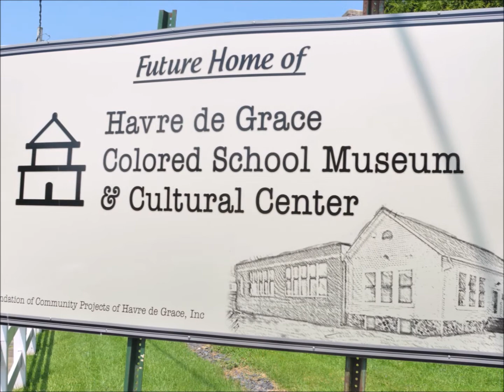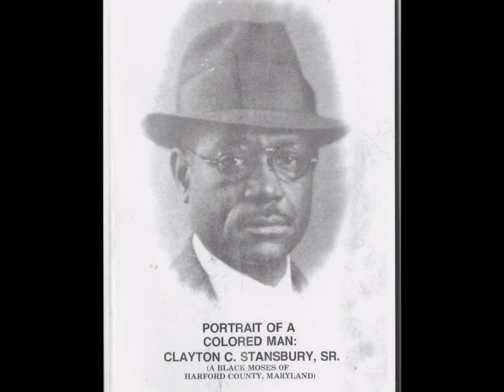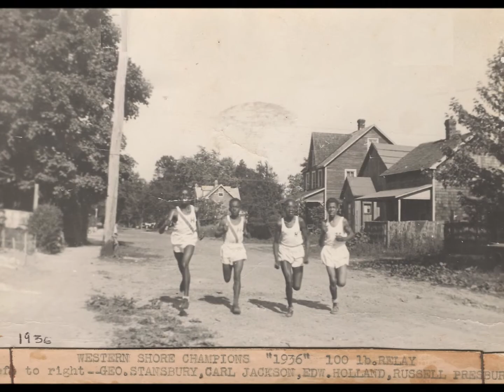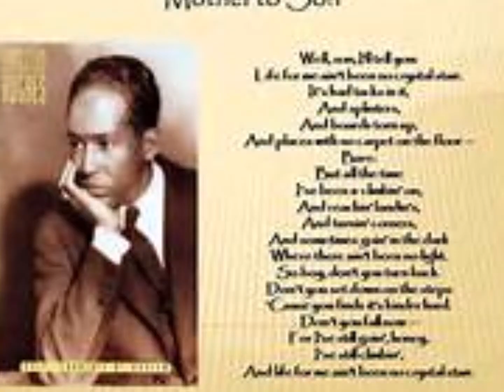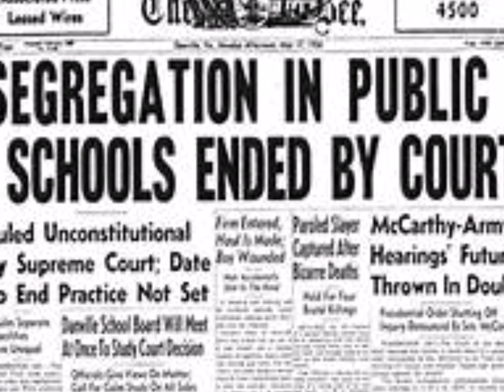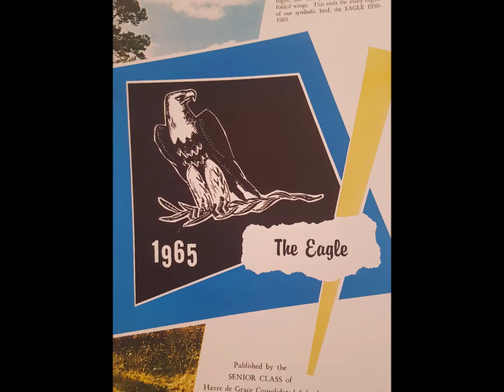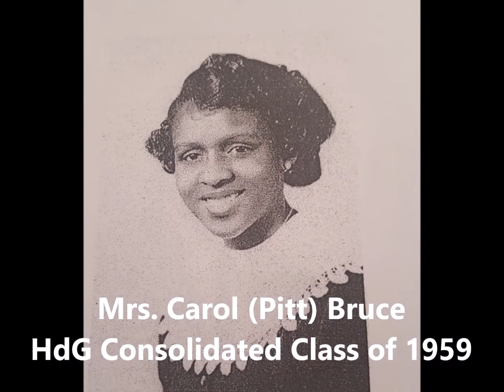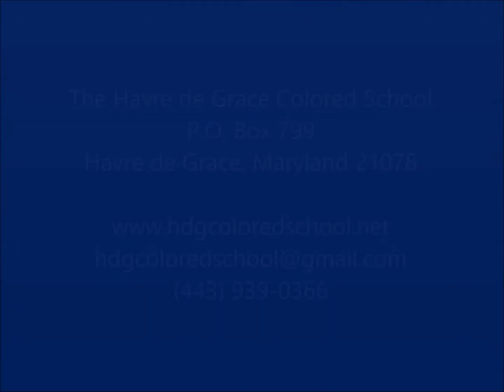Havre de Grace Colored School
In 1910, Harford County Public Schools erected the Havre de Grace Colored School to educate primary school-age African American children.  In 1930, the county agreed to establish the first public high school for African American students and added a four-room brick building to the 1910 wood-frame structure.  This new portion was the Havre de Grace Colored High School.  In 2018, members of the community formed the Havre de Grace Colored School Foundation and purchase the former Colored School.  The foundation is now in the process to restoring this forgotten piece of American history.  For more information on the Havre de Grace Colored School or to donate to this worthy cause go